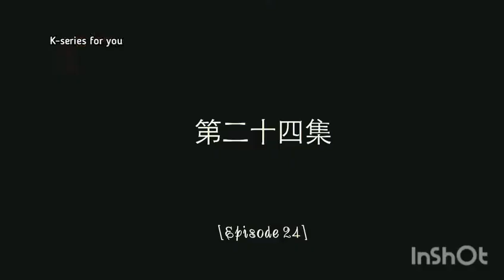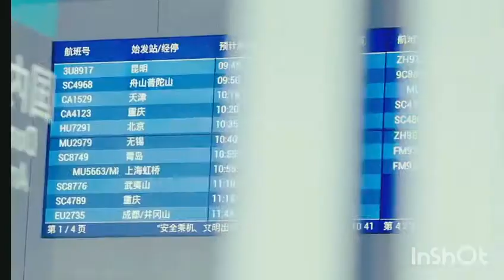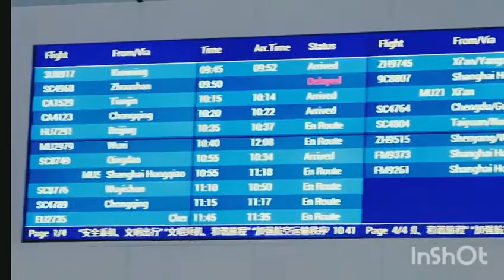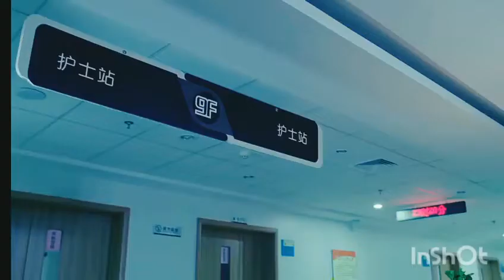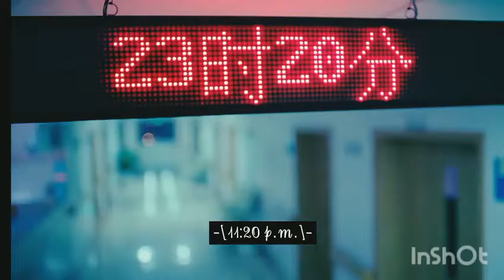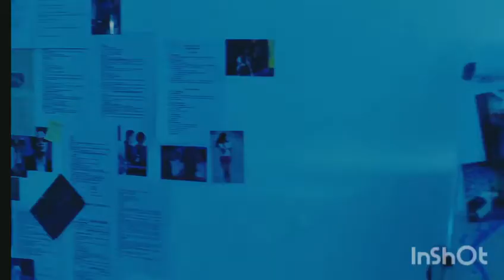✨My amazing boyfriend 1❤ Episode 24 (Part 1)😉💕With English subtitles❣❣❣ K-series for you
My Amazing Boyfriend  is a 2016 Chinese web series starring Janice Wu and Kim Tae-hwan, in a romance story between a 500 year old superhuman and a B-list actress.

Xue Ling Qiao (Kim Tae Hwan), an otherworldly being who has been asleep for a century, is accidentally awakened by Tian Jing Zhi (Janice Wu), who is forced to share her home with this awkward man with super powers. From bickering to eventually warming up to each other, unlikely romance blossoms between them, but will a cosmic conspiracy keep them apart?

CAST :-

Janice Wu as Tian Jingzhi
Kim Tae-hwan as Xue Lingqiao
Shen Mengchen as Zhang Xuanxuan
Fu Jia as Li Yanzhi
Xu Ke as Ye Chen
Li Xinliang as Hong Shiguang
Yang Yifei as Feng Dongdong
Lily Tien as Tian Jingzhi's mother

         With Hong Shi Long finally in his grasp, Yan Zhi is perplexed when a new suspect arises; Jing Zhi and Ling Qiao go on a trip together.